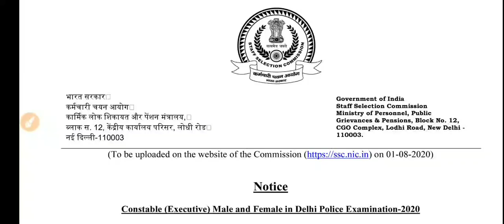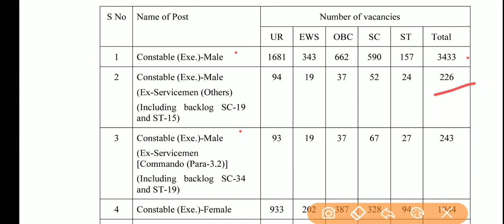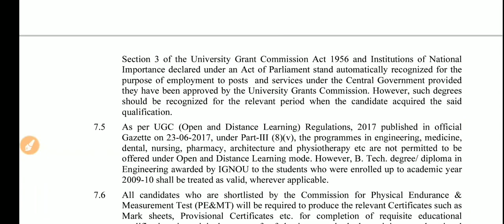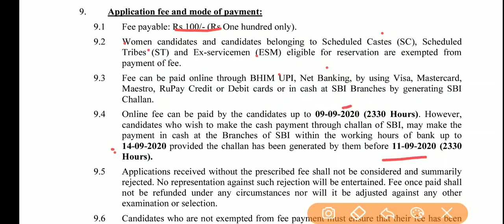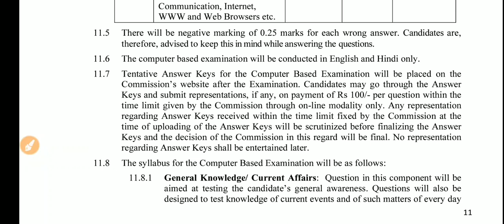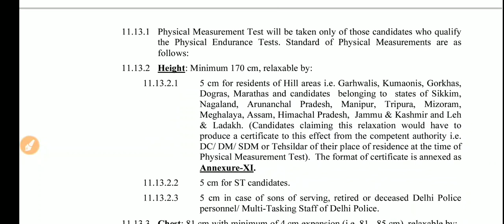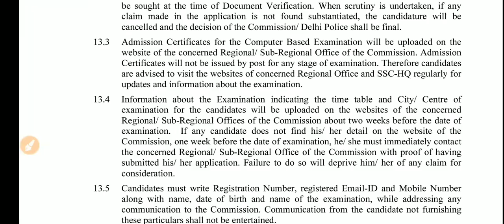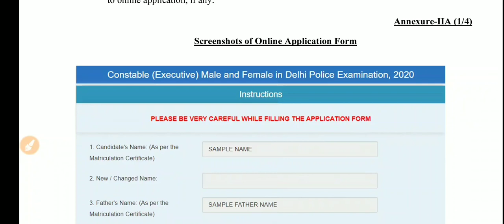10+2 || Pass Delhi Police Constable Post 5846 vacancy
Whatsapp & Telegram Join : "add me" send to "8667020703"
தமிழா அகாடமி
வத்தலக்குண்டு
திண்டுக்கல் மாவட்டம்

Tamizha Academy
Batlagundu
Dindigul-Dt